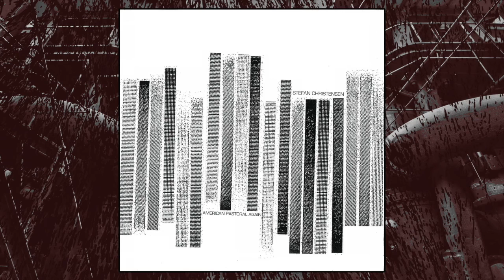Stefan Christensen - American Pastoral Again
Stefan Christensen - American Pastoral Again (2016)
ever/never records

0:00 American Pastoral Again
10:23 The Company Distrust
13:20 Feminist
14:45 Gender
17:00 Home